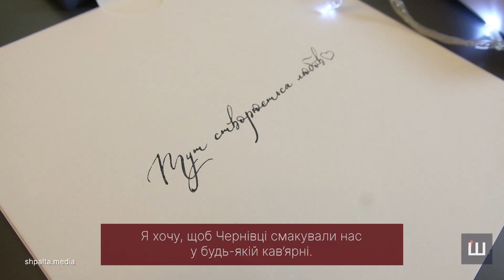Крафтовий веганський шоколад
Марина Никифоряк майже рік готує шоколад у домашніх умовах.
Її смаколики — веганські: не містять білий цукор, лактозу та глютен.
Нову справу започаткувала, будучи у декреті. Вдень сидить із донькою, увечері — готує.
Корисні шоколадні вироби продає через інстаграм. Мріє про власну кав'ярню та те, що навчатиме інших робити шоколад.